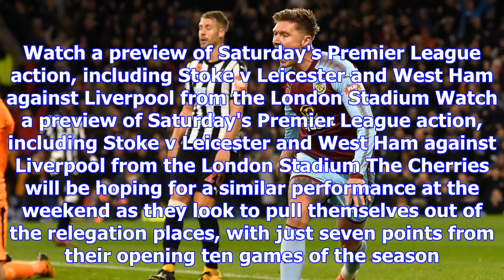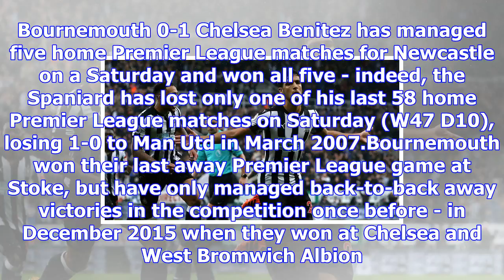Newcastle v bournemouth preview: mikel merino sidelined for magpies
Mikel Merino will not feature for Newcastle on Saturday Mikel Merino will not be available for Newca...